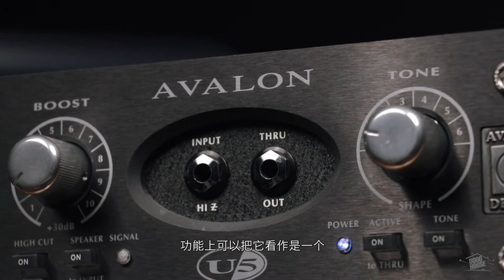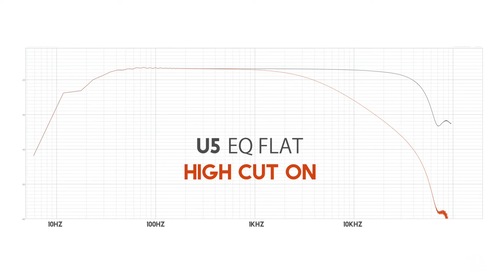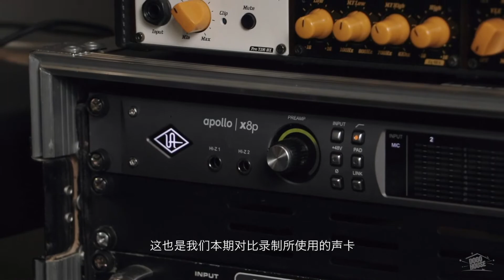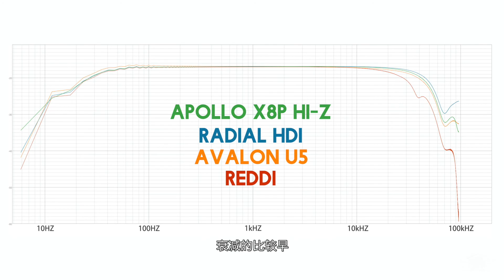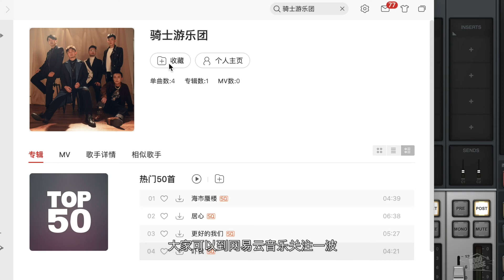Do You Need 800$ DI BOX？Radial HDI、A-Designs REDDI、AVALON U5、Apollo X8p Hi-Z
Acoustic Guitar Demo：3:15
Bass Finger：7:31
Bass Slap：9:49
After Mix：12:36

Audio Interfaces：Universal Audio Apollo X8P
MIC：Shure SM57、MG UMT70S
Bass AMP：Orange Terror Bass Head
CAB：Genzler Bass Array 12-3